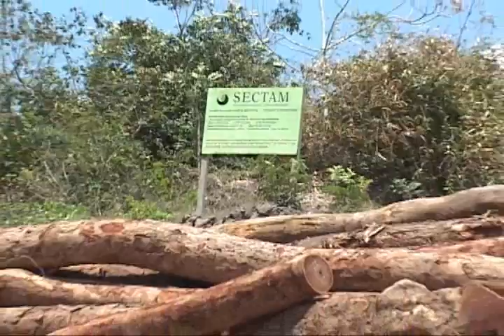MATÉRIA BLOQUEIO NO RIO ARAPIUNS / SANTARÉM-PA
CERCA DE 100 PESSOAS, ESTÃO BLOQUEANDO  UM TRECHO DO RIO ARAPIUNS  PRÓXIMO A COMUNIDADE DE SÃO PEDRO NA RESERVA EXTRATIVISTA TAPAJÓS ARAPIUNS A 115 KM DE SANTARÉM NO OESTE DO PARÁ.
ELES ESTÃO CONCENTRADOS NA  PRAIA E  IMPEDEM A PASSAGEM DE  BALSAS QUE TRANSPORTAM MADEIRA  E BARCOS QUE FAZEM LINHA PARA SANTARÉM.
DUAS BALSAS FORAM RETIDAS PELOS MANIFESTANTES E OS TRIPULANTES TB SÃO PROIBIDOS DE DEIXAREM AS EMBARÇÕES.
REPÓRTER: CARLOS SILVA
IMAGENS:ALOISIO Jr.
TV GUARANY- RECORD SANTARÉM
EDIÇÃO DE IMAGENS: MARCOS DOUGLAS
DATA: 21/10/2009